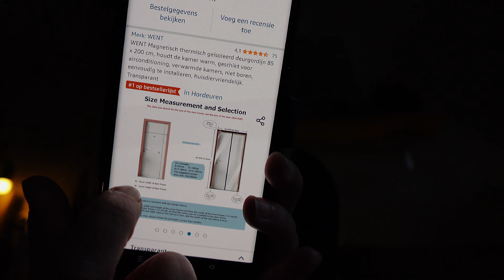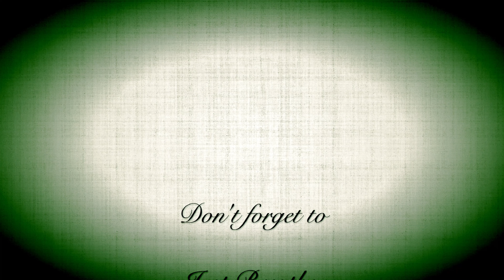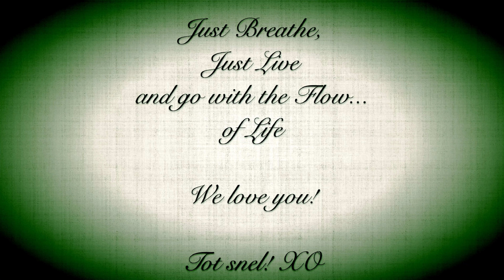254 - Bijna 1000 abonnees! 🥳, Single mama vlogs - The Flow of Life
Welkom bij deze video en op ons kanaal. Leuk dat je erbij bent!

Liefs Kay & Single mama Esmeralda...🌹❤️ XOXO